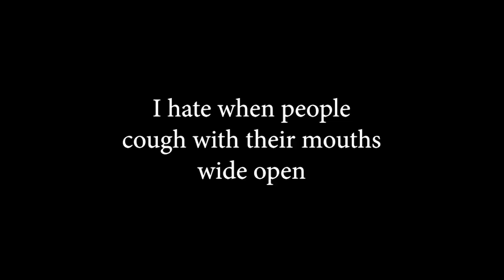Sabian Documentary - About Me Home Video